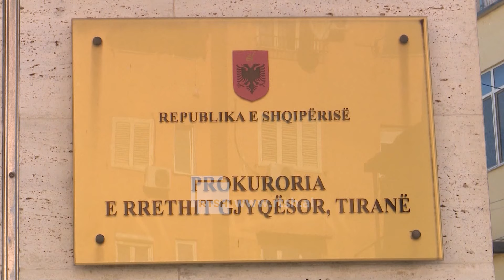Publikoi të dhënat e TIMS - Prokuroria vendos në arrest shtëpie drejtorin e IT në Policinë e Shtetit